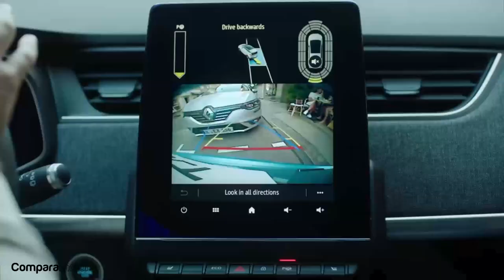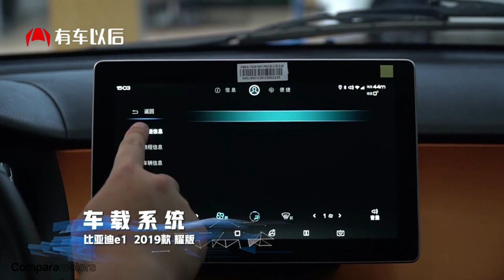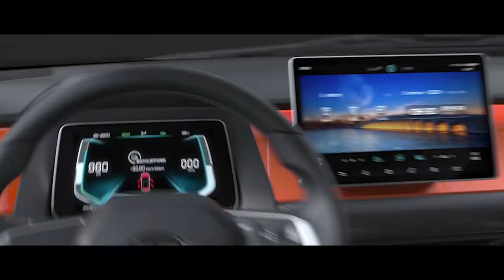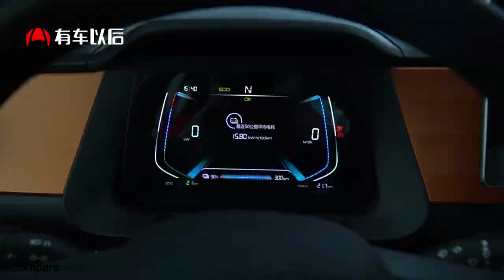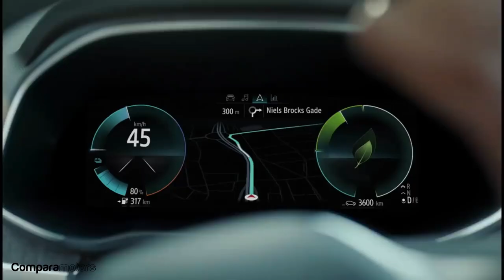NUEVO BYD e1 VERSIONES Y PRECIOS¡¡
BYD e1

VERSIONES.

-  E1 GL: NO DISPONIBLE

-  E1  GS: 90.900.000 COP,   24.000 USD.